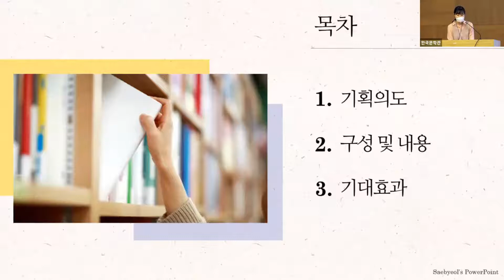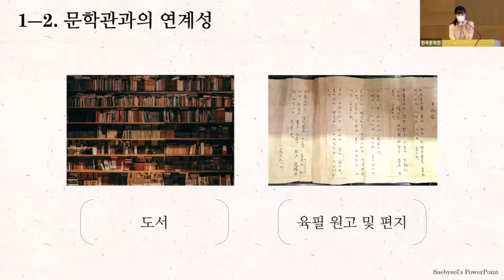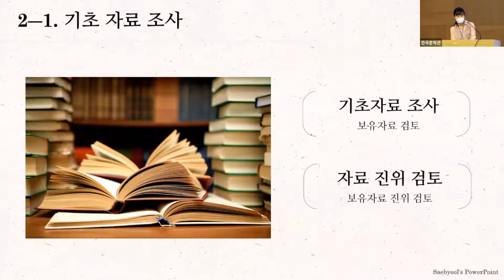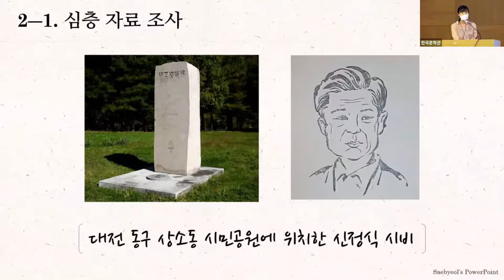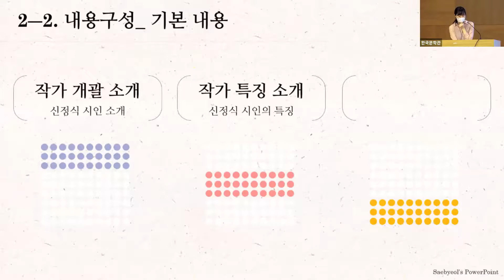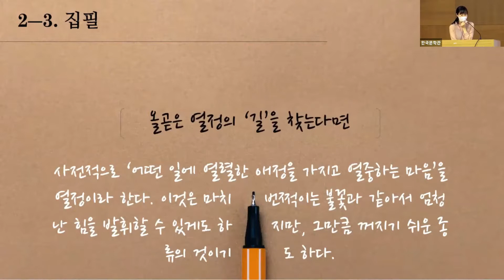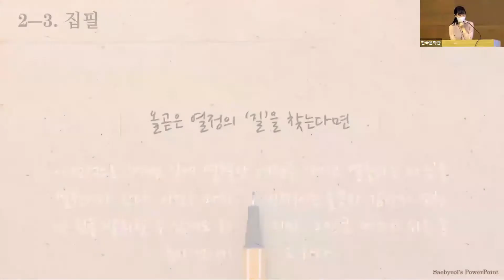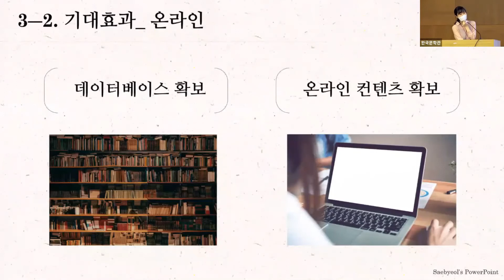[출품작_창의문학관 김예은 작가] 그 사람, 그 작품_신정식 시인과 시집 '강' By 문학관TV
[출품작_창의문학관 김예은 작가]
그 사람, 그 작품_신정식 시인과 시집 '강'

95개 문학관이 가입되어 있는 사단법인 한국문학관협회는 문학관 운영 활성화 및 지역 주민의 문학 향수 기회를 넓히고, 프로그램 상호 공유를 통한 우수 문학 프로그램 개발, 문학관 운영 인력 양성, 문학관 자료의 데이터베이스화 및 홈페이지 개설을 통한 전국 문학관 홍보 및 협력 네트워크 운영을 목적으로 지난 2004년 04월 설립 되었습니다.

[ 협회사업 ]

1. 문학관운영을 위한 지원사업

2. 지역주민의 문학 향수 기회 확대

3. 우수프로그램 상호교류

4. 문학관 운영 인력 양성을 위한 워크숍 개최

5. 문학관 소개 자료 및 홍보물 제작

6. 문학관 건립을 위한 지원 사업